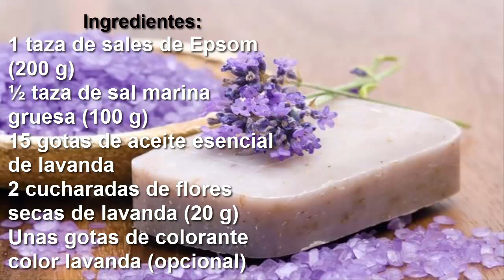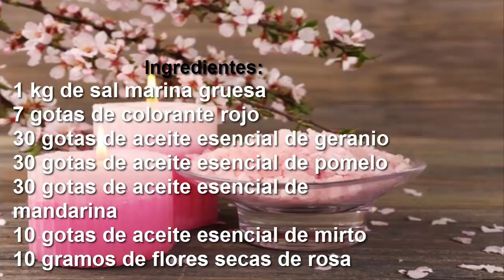¡Te mostramos cómo preparar sales de baño caseras!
Elaborar sales de baño en casa es muy fácil y, además, puedes hacerlas según tus gustos y preferencias. Ponte manos a la obra y ¡disfrútalas!

Darse un baño cuando llegamos a casa es uno de los placeres de la vida para cualquiera que trabaje muchas horas fuera. También puede ser el aliciente para un día intenso y, por qué no, una manera de relajarnos y eliminar el estrés acumulado en la semana. Para que surta el efecto deseado o lo intensifique, podemos añadir sales de baño al agua.

Sales de baño caseras: cientos de usos
Si preparas tus propias sales de baño podrás ahorrar mucho dinero, al no tener que comprarlas en las tiendas y perfumerías. No olvides que se trata de un producto de lujo para muchos y por ello su valor es elevado.

Sin duda, aprovecharás los efectos de las sales para tu cuerpo y tu mente si las usas una vez a la semana o cuando realmente lo necesites.

La buena noticia es que puedes fabricar tus propias sales de baño mezclando un par de ingredientes y dejando volar tu imaginación. Es así porque las combinaciones aceptadas son variadas, todo depende de tus gustos, de lo que tengas disponible en casa o de lo que te animes a probar.

Si quieres hacer sales para uso personal, la cantidad recomendada es una taza (200 g). Partiendo de esa base luego podrás fabricar lo que quieras, siempre y cuando tengas en cuenta las proporciones.

Las sales de Epsom son las mejores para este tipo de producto ya que si empleas la común de mesa (gruesa o gorda) resecará tu piel. No olvides que para almacenar las sales has de usar un frasco de vidrio con tapa hermética y no se deben superar las ¾ partes del recipiente. Guárdalo en un sitio fresco y seco para evitar que se humedezca la mezcla.

Para dar color debes ir añadiendo a las sales un colorante comestible (del que se emplea para los postres y pasteles) en poca cantidad. No más de dos gotas para comenzar. Luego le irás echando más hasta obtener el color deseado, sin dejar de remover y esperando a que se tiña por completo.

Si deseas que además de relajarte le aporte suavidad a la piel pon una cucharadita de glicerina líquida (5 ml) a la mezcla. Ten cuidado de que no se mojen demasiado las sales.

Luego añade 5 ml de tu aceite esencial favorito para aportarle una textura y un aroma más agradables. Apenas pongas las sales en tu bañera, empezarás a disfrutar de sus efectos. Los más recomendados son el de almendras dulces, el de pepitas de uva y el de jojoba. Si solo tienes de oliva no hay problema, pero ten en cuenta que el olor y la textura son más pesados.

Una vez que hayas mezclado las sales con los aceites o colorantes, deja que se seque bien la preparación antes de pasarla a un frasco de vidrio. De esta manera te durará más tiempo y no se echará a perder. Para un baño común en una bañera grande se echan entre 50 y 100 gramos de sal.

Cómo hacer sales de baño de lavanda

De las más populares y aromáticas que existen, perfectas para relajarnos y aliviar el cansancio o los dolores musculares. Un placer para todos los sentidos y muy fácil de hacer. ¡No te lo puedes perder!

Ingredientes:
1 taza de sales de Epsom (200 g)
½ taza de sal marina gruesa (100 g)
15 gotas de aceite esencial de lavanda
2 cucharadas de flores secas de lavanda (20 g)
Unas gotas de colorante color lavanda (opcional)
Preparación:
En un recipiente coloca las sales de Epsom (cuyos cristales exfolian la piel).
Agrega la sal marina y mezcla para unificar.
A continuación echa el aceite esencial de lavanda y, si así lo deseas, también el colorante para que tenga el tono de la flor.
Por último echa las flores secas cortadas para que perfumen la preparación.
Cuando esté todo seco vierte en un recipiente de vidrio con tapa hermética, así no perderá su aroma.
Emplea entre 4 y 6 cucharadas por cada baño y sumérgete en el agua unos 20 minutos.
También lo puedes usar como exfoliante mezclando 1 cucharada a tu gel de ducha o crema favorita. Por ejemplo, sirve para los talones agrietados.
Cómo hacer sales de baño de rosas y aceites

Ingredientes:
1 kg de sal marina gruesa
7 gotas de colorante rojo
30 gotas de aceite esencial de geranio
30 gotas de aceite esencial de pomelo
30 gotas de aceite esencial de mandarina
10 gotas de aceite esencial de mirto
10 gramos de flores secas de rosa
Preparación:
Separa en dos recipientes la sal (medio kg en cada una).
En uno de ellos echa el colorante alimenticio y mezcla bien.
Junta las sales de ambos tazones para que queden de dos colores.
Echa el aceite de geranio, luego el de pomelo, el de mandarina y por último el de mirto.
Agita bien para que se mezcle y deja una hora para que se seque la sal.
Pon las rosas secas trituradas o picadas y agita bien para mezclar.
Tapa y guarda hasta el momento de usar. Si deseas puedes dosificar en frascos más pequeños.